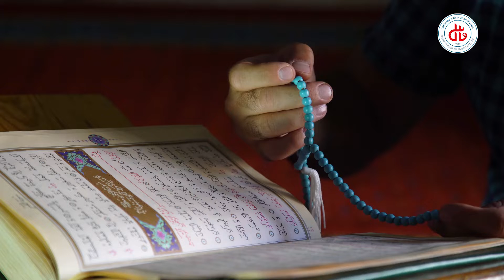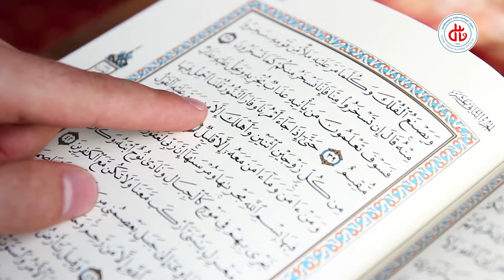Rahmet Damlaları-19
Ramazan 19. Gün